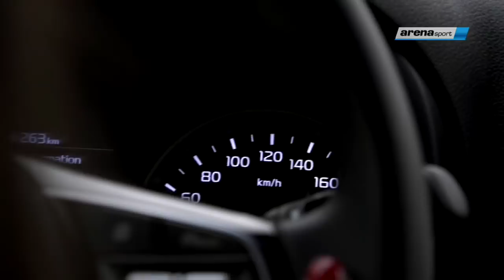TEME DO ARENE - Filip Stojković - epizoda 09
Emisija Teme do Arene - gost Filip Stojković  sa Jovanom Guzijan 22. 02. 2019.